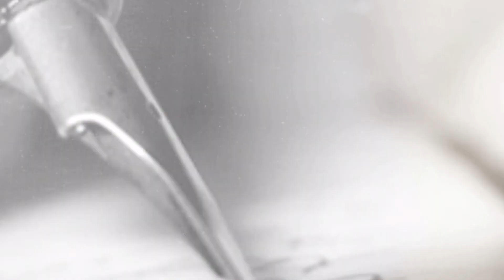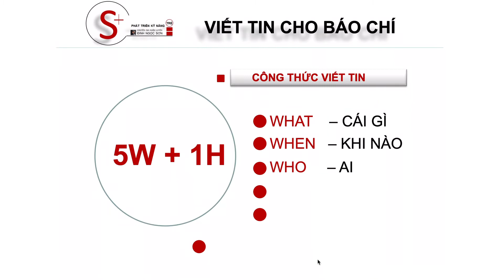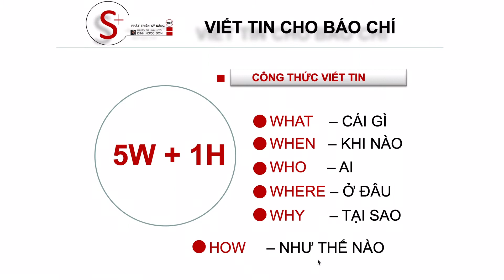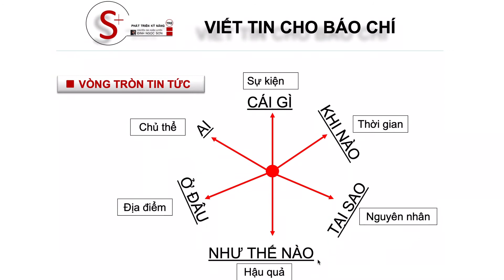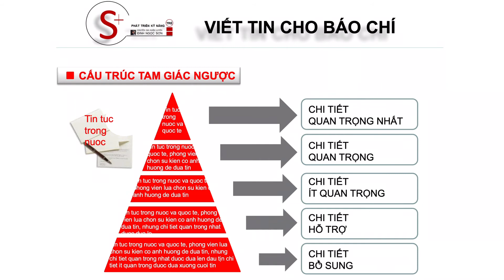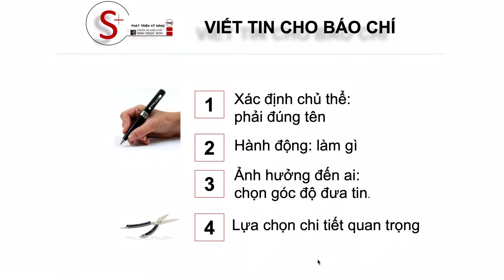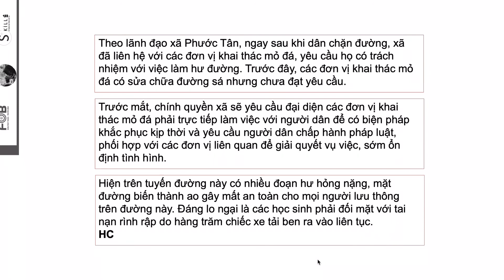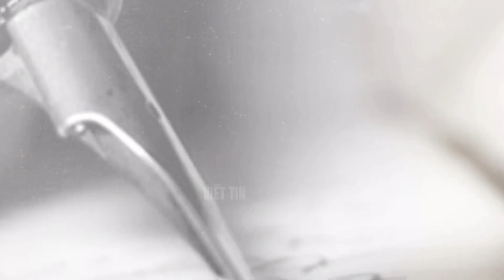Kỹ năng viết tin. (P2) Cấu trúc tam giác ngược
Cách viết tin cho báo chi theo cấu trúc tam giác ngược